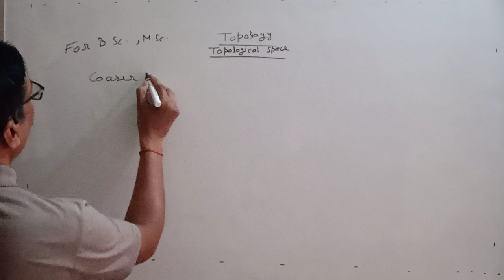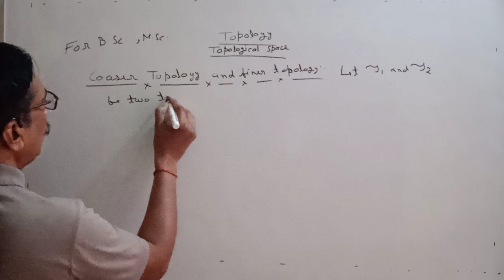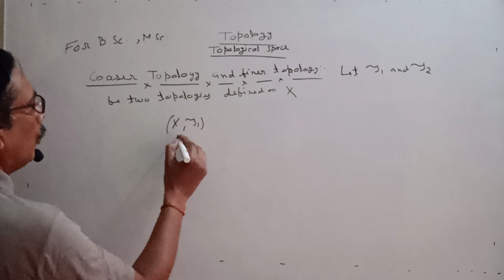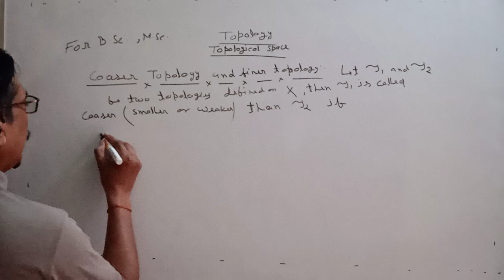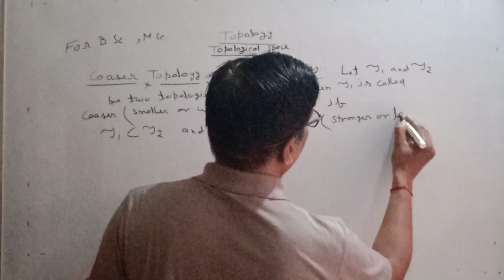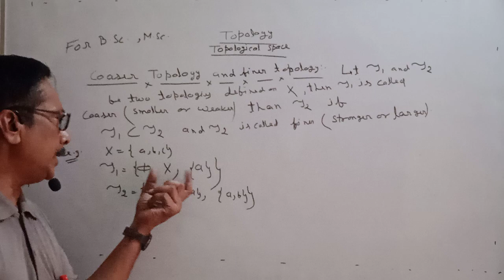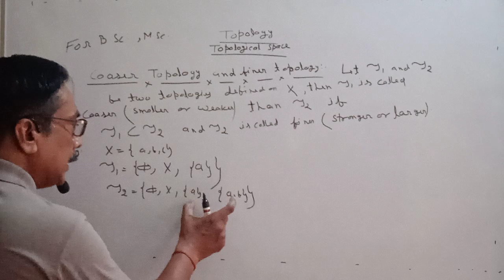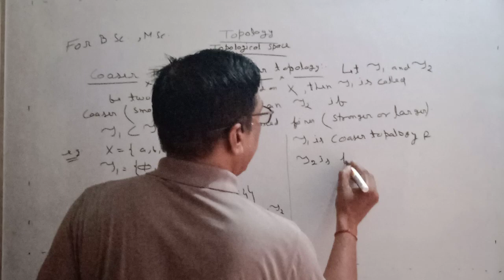#Coaser Topology & Finer Topology |B.sc & M. Sc maths in Hindi |UG & PG Maths